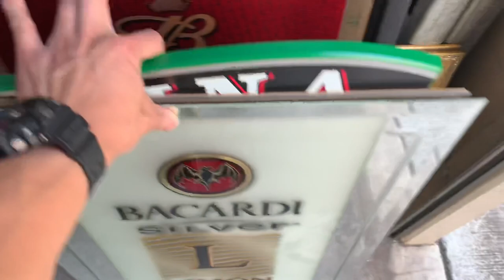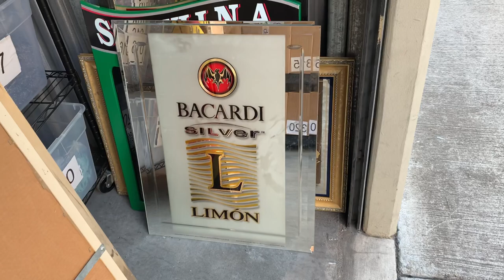$75 x 1,000 “eBay Picker” or $25 x 3,000 "Liquidation Pro”